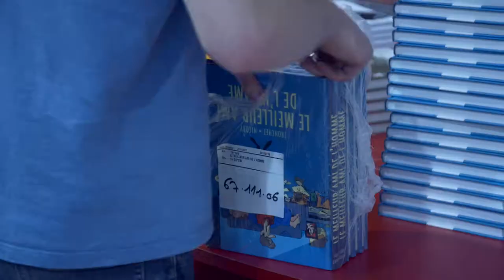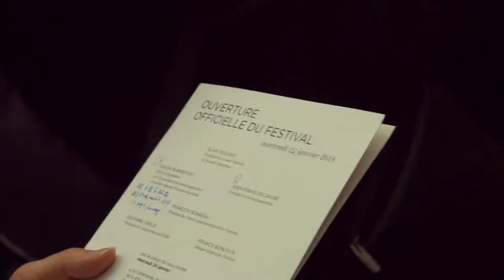📺 JT SPIROU 📺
Cette première journée au Festival de la BD d'Angoulême a démarré sur les chapeaux de roue. Voici les premières images tournées sur place dès hier soir par l'impertinente équipe du JT SPIROU.